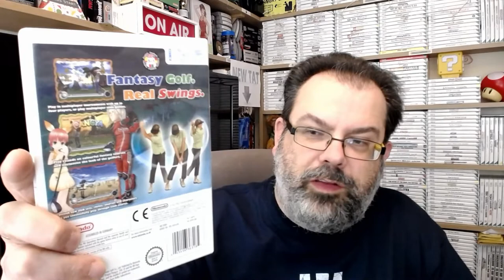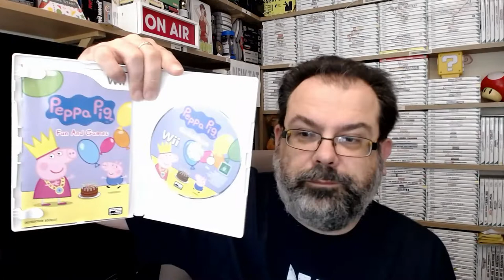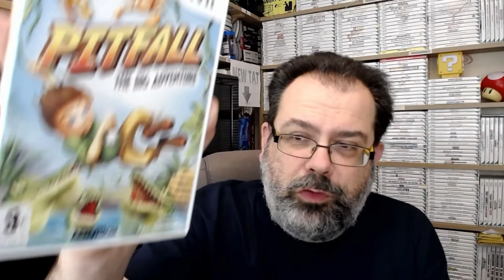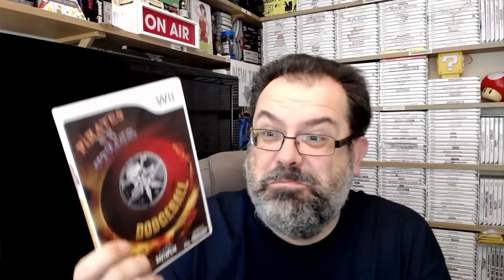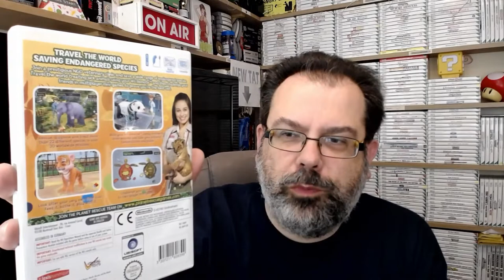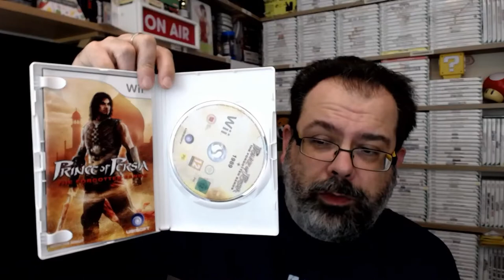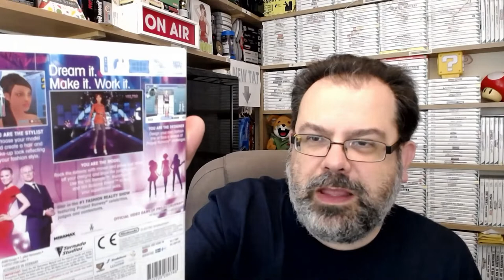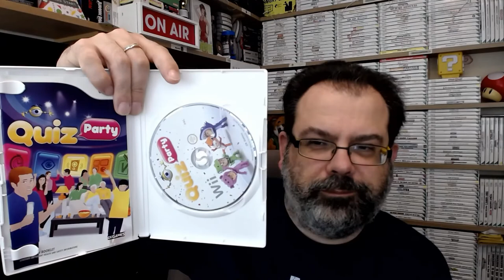My Nintendo Wii Collection Part 10 : The Letters P & Q (Retro & Video Games)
The mighty P is next and this turns up a selection of really bad games, a couple of good ones, some decent ones and jokes about Pippa Funnell. This also sets the record the number of horse games shown in one video. So join RetroBear on another journey into the wacky world of Wii.

Listen to the Retro Bear House Band :

Track : Blue Bay